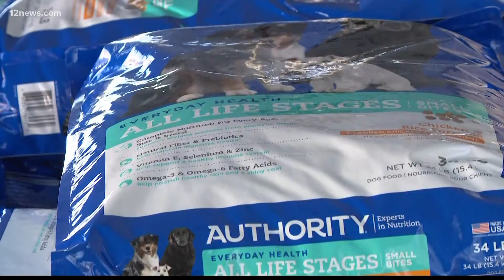St. Mary's Food Bank helping families feed their pets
St. Mary's Food Bank is adding dog and cat food to help families feed their four-legged members. PetSmart donated the food in an effort to help pets get fed.